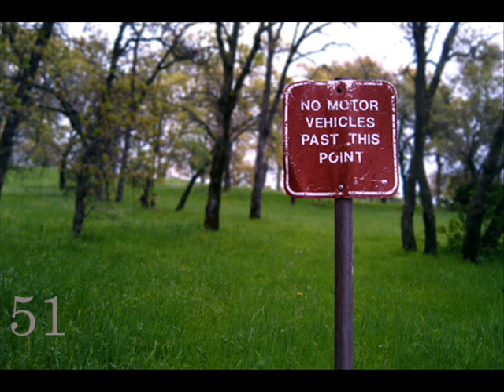rian flynn photography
super cool photography.